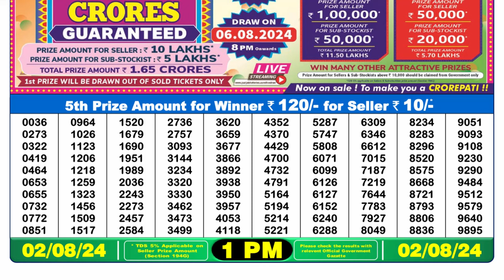🔴Lottery Sambad Live 01:00pm 02/08/24 Morning Nagaland State Dear Lottery Result Pdf Download